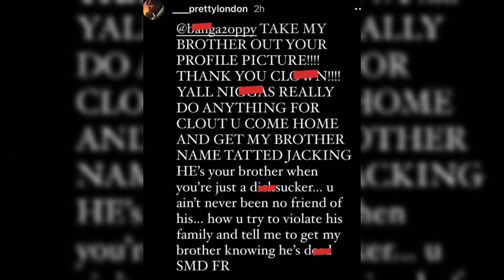💥 Edot Baby's Sister EXPOSES OY Banger: 😳Gun Threat Scandal 💥edotbaby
I Hope Y'all Love This Video! If You Do, Don't Forget To Give It a Thumbs Up 👍. Your Support Means The World To Us!